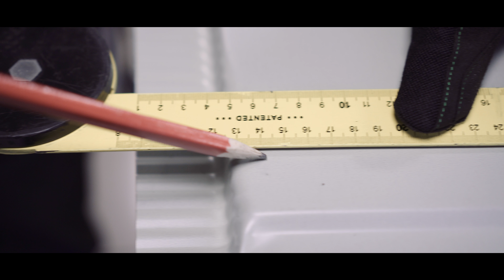Instrukcja montażu Gontu Blaszanego Janosik do okna dachowego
Film instruktażowy poprawnego montażu Gontu Blaszanego Janosik firmy Blachotrapez do okna dachowego.